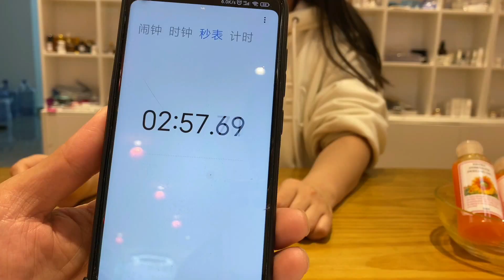How to use peeling oil？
Welcome to send your inquiry to me, congratulations you have the opportunity to get the following free samples